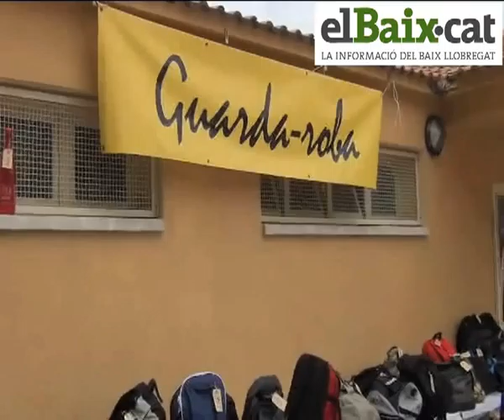La XXV Cursa de l'Alba a Collbató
El passat diumenge, 23 de maig, es va celebrar a Collbató la vint-i-cinquena edició de la cursa de l'Alba. La competició recorria 24 quilòmetres amb un desnivell de mil metres, des de Collbató fins a Sant Jeroni, el cim més alt de la muntanya de Montserrat. Més informació